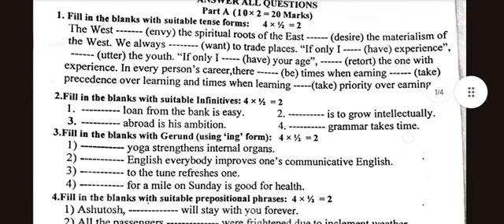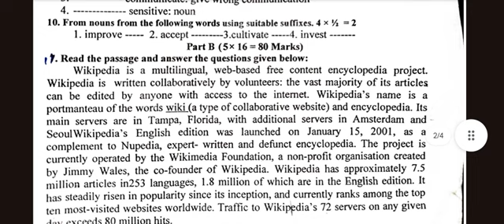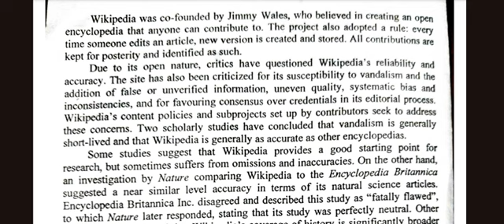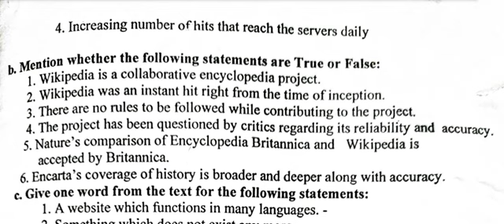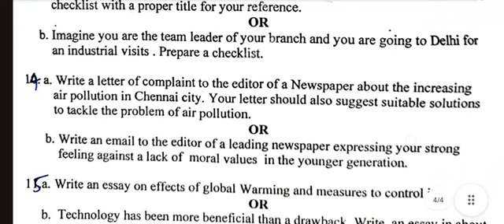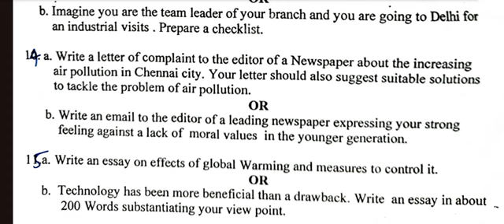BE/BTech || HS3252/I Year/II Sem/ Professional English -II || Model Exam -I || Anna University